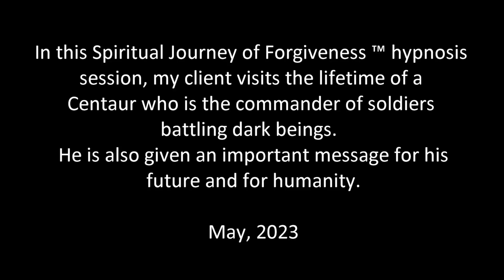585 Alba Weinman - The Light is Coming!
In this Spiritual Journey of Forgiveness ™ hypnosis session, my client visits the lifetime of a Centaur who is the commander of soldiers battling dark beings.  He is also given an important message for his future and for humanity.

Alba Weinman is a certified Clinical and Transpersonal Hypnotherapist for those on the path of Spiritual Awakening. She is also the co-author of the Book, "The Discourse - 12 Channeled Hypnosis Sessions to Prepare Humanity for Ascension."
She calls her hypnosis technique, the Spiritual Journey of Forgiveness ™. During her hypnotherapy sessions, she accesses repressed emotions stored in the subconscious mind to free the soul entrapped in traumatic events, and deal with emotional burdens, thought forms and lost souls that may be influencing her clients' lives. Alba has trained with with Dolores Cannon (QHHT), studied with Aurelio Mejia and is certified in TVP (Past Life Therapy) with Dr. Jose Luis Cabouli and certified by the Institute of Interpersonal Hypnotherapy.    Her sessions are not QHHT sessions, but if you want to learn QHHT, visit QHHT Training . If you sign up, be sure to use Alba's personal referral code and use the coupon code TRINITY to get 10% off the cost of the class and to let them know that she referred you.

For more information or if you would like to schedule a hypnosis session in English or Spanish with Alba Weinman visit albaweinman.com. Sessions are scheduled on a first-come basis via a link to a monthly appointment calendar on Alba's newsletter.